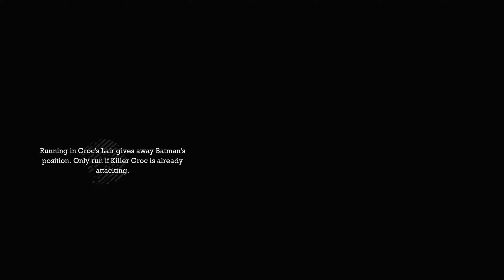Batman Arkham Asylum (GOTY Edition) #09 - Killer Croc's Lair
Batman Arkham Asylum: Walkthrough \ Прохождение Игры